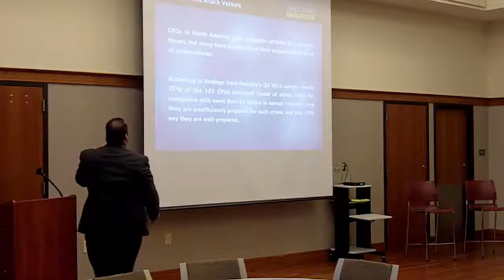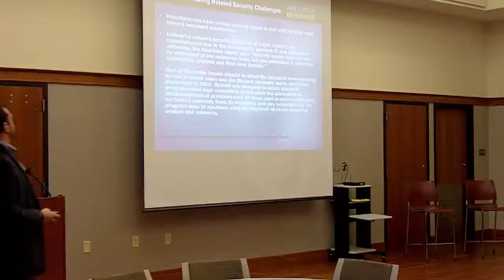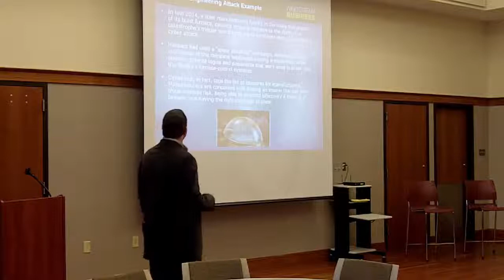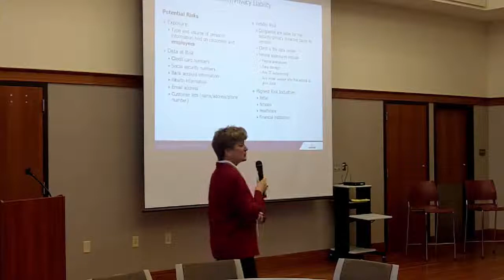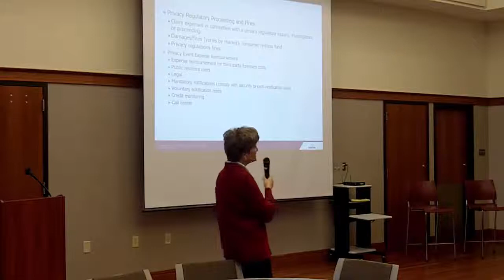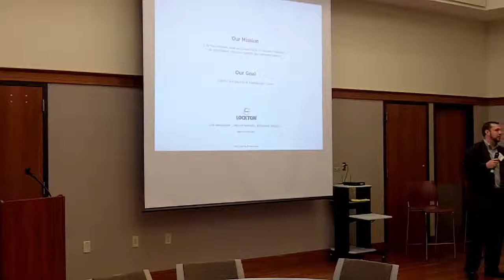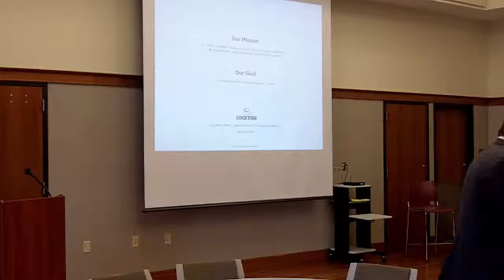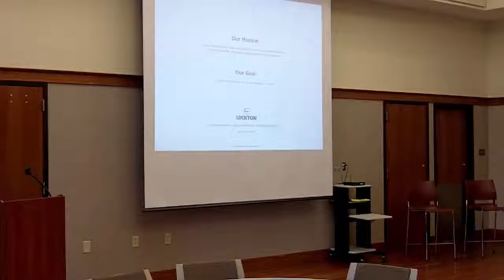Cyber Security for Manufacturers